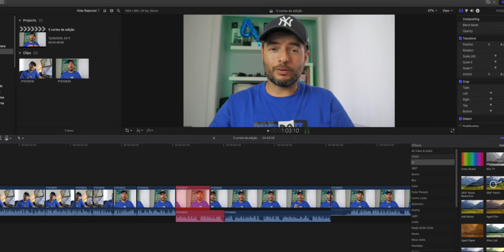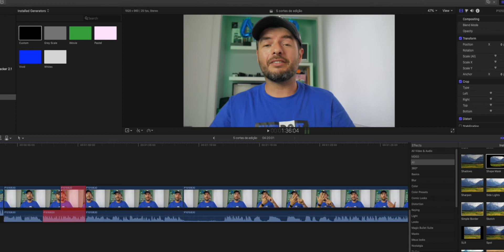Quais os CORTES mais usados em EDIÇÃO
Neste vídeo falo sobre 5 cortes que são dos mais usados em audiovisual.

-Trabalho -Formação -Parcerias -Reviews -Ofertas
Mail: